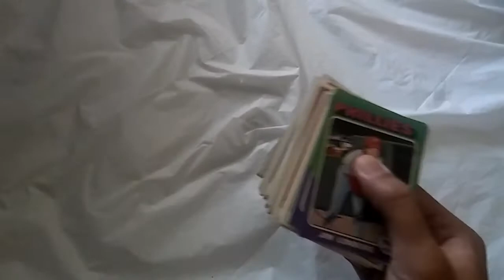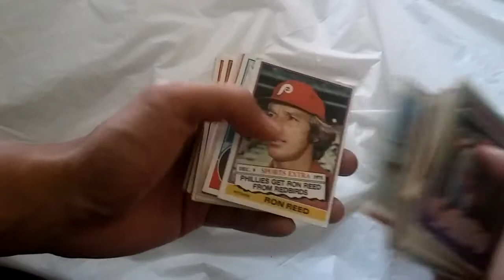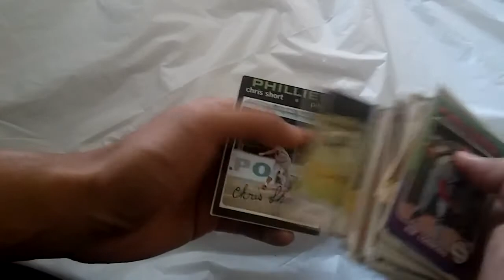Thrift Store Grab Bag Pack Break #3 - Vintage Philadelphia Phillies Baseball Cards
Here's another pack break of a random grab bag of sports cards that I bought from the thrift store.  Let's see what's inside!!!

WWKazooE - Wrestling Theme Song Kazoo Covers

Retro Revenge - Retro Video Game Competition Channel

MasteroftheMiniGame - Board Game / Mini Game Competiton Channel